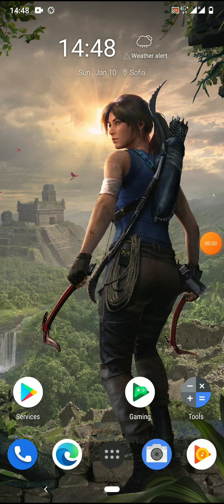Tomb Raider Reloaded - Android